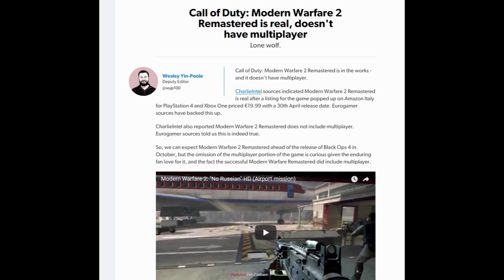Black Ops 4 Makes Me Cringe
Another year, another COD. And of course, the series is going for BATTLE ROYALE because what else would it do? Anyways, these are my thoughts, reactions, impressions and moments of cringe regarding Call of Duty: Black Ops 4. ENJOY!

_____MORE Call of Duty Content_____